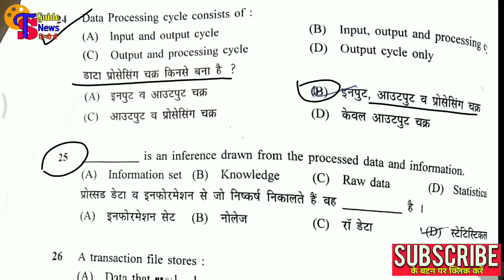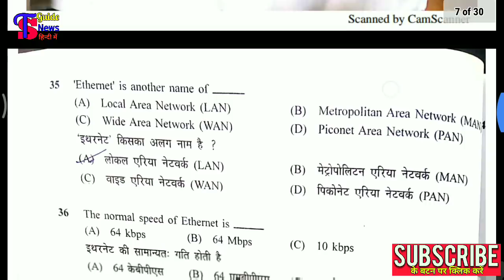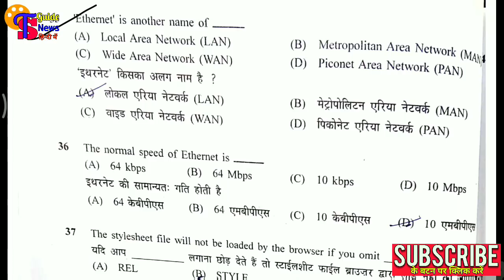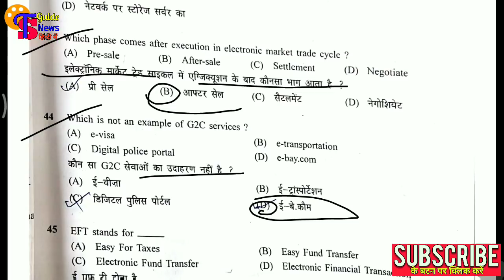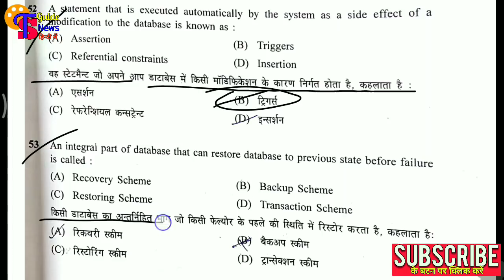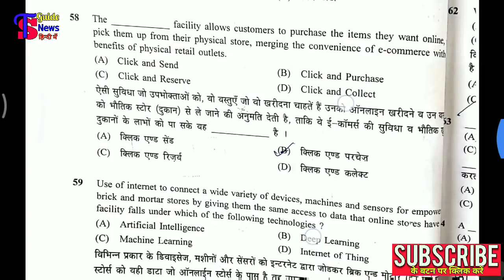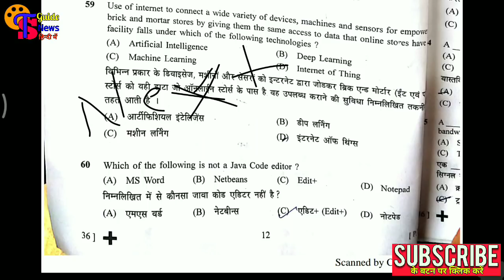Paper solved informatics Assistant( IA) | Suchana sahayak Computer ANSWER KEY 2018 | RSMSSB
Computer ANSWER key# part 2 coming soon

👆बेरोजगार युवाओ के लिए खुशखबरी:- सरकारी भर्तीयो (Vacancy) में FORM भरना हुआ Free|

RPSC ने जारी किया NOTIFICATION
पुलिस भर्ती परीक्षा 2017  20 मार्च से 31 तक कि परीक्षा स्थगित | RAJ POLICE ONLINE Constable EXAM
Golden Chance:- सरकार का फरमान 1.29 लाख भर्तियां जुलाई 2018 तक । RPSC,RSMSSB,TEACHERS Recruitment| all rajasthan job👇
रेलवे ने कि ग्रुप D Exam Dates घोषित | नाम के पहले अक्षर के हिसाब Exam तिथि । रेलवे ग्रुप D भर्ती परीक्षा 2018

Police exam me मे पुछे गए